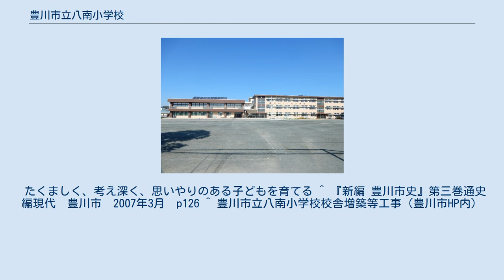豊川市立八南小学校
豊川市立八南小学校（とよかわしりつ はちなんしょうがっこう）は、愛知県豊川市野口町豊角にある公立小学校。
 八南小学校は、1872年（明治5年）に創立され、豊川市内に所在する小学校の中では最古の歴史を持つほか、全国的に見ても、学制発布とともにごく最初期に設立された小学校のうちの一つである。
所在地は豊川市の中心部よりやや北西側にあり、比較的至近に豊川市立中部中学校、豊川市立八南保育園がある。
校区は、豊川市の中心地である諏訪地区と名鉄名古屋本線・豊川線の特急停車駅がある国府（こう）地区に挟まれた地域を占めているほか、周辺に大規模な工業団地が次々と開発されたなどの理由から、1970年代頃から宅地化が進んできた地域ではあるものの、現在でも所在地周辺や校区の北東部では水田が広がる牧歌的な風景を見ることができる。
また、学校の西側に三河国分寺・三河国分尼寺跡などの史跡が所在しているほか、長篠の戦いの英雄として有名な鳥居強右衛門勝商の出身地であるなど、児童が豊かな自然や様々な歴史に身近に触れることのできる環境に立地している。
 たくましく、考え深く、思いやりのある子どもを育てる ^ 『新編 豊川市史』第三巻通史編現代　豊川市　2007年3月　p126 ^ 豊川市立八南小学校校舎増築等工事（豊川市HP内）